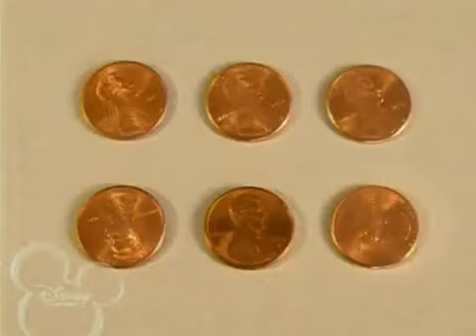Brandy And Mr Whiskers Bunny On My Back